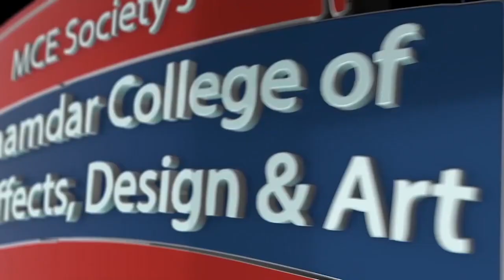Interview with Mr. Prem Moraes (Director sales Toon Boom Incorporation).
VEDA Organised Demo Of Toon Boom Storyboard Pro. Conducted By Mr. Prem Moraes . Students enjoyed the entire workshop and got some amazing tips to sharpen their skills.
The trainer has appreciated the academic progress of students and wished them all the best for their future.
VEDA arranges different types of workshops from AVGC industry persons for helping students to get in touch with new skills which are there in industry.